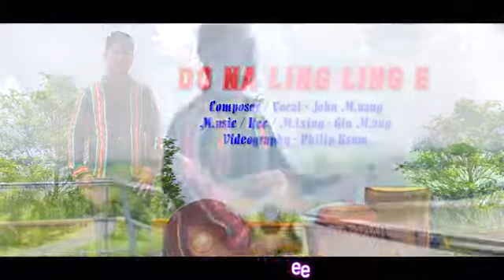John Muang - Do Na Liing Liing Ee zomi songh, khuado pawi la.